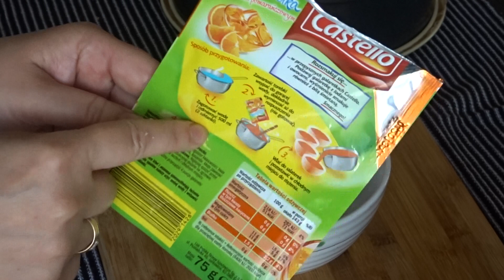TORCIK Z KASZĄ MANNĄ I BRZOSKWINIAMI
SKŁADNIKI:
1/2 l mleka
1 jajko
4 łyżki kaszy manny
1 niepełna szkl cukru pudru
1 kostka masła lub margaryny
biszkopty
1 galaretka pomarańczowa
1 puszka brzoskwiń